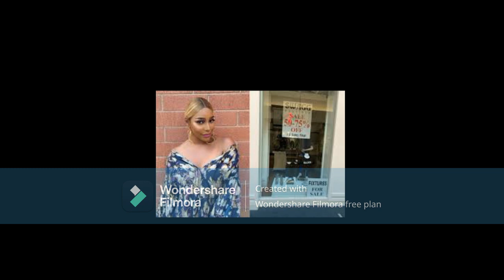NeNe Leakes From TheRHOA | Why DoYou Despise Kandi SoMuch Is It Because She's Younger&Smarter Part 5